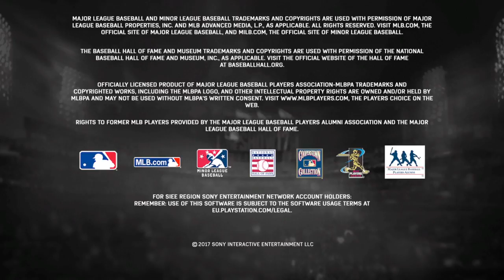MLB® The Show™ 17_20170609231454